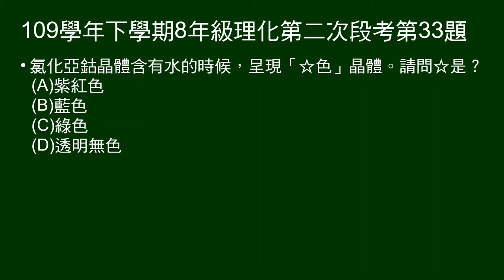109學年下8年級理化二段第33題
氯化亞鈷晶體含有水的時候，呈現「☆色」晶體。請問☆是？